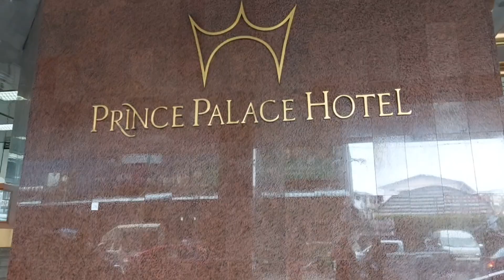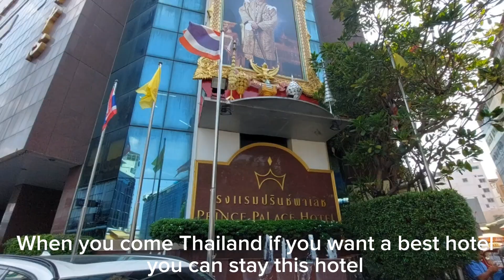Prince Palace Hotel / Prince Palace Hotel Bangkok | Prince Palace Hotel Bangkok - Bangkok Thailand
Bangkok Prince Palace Hotel Bangkok Bobae Tower Wholesale Market side , This is the best Budget hotel in Bangkok .
From this hotel you can go Bobae Tower by  walk even no need one minute & you can go Chinatown or Pratunam market by Taxi within 10 or 15 minutes .

just review this hotel , if hotel owner don't want i will delate this video .